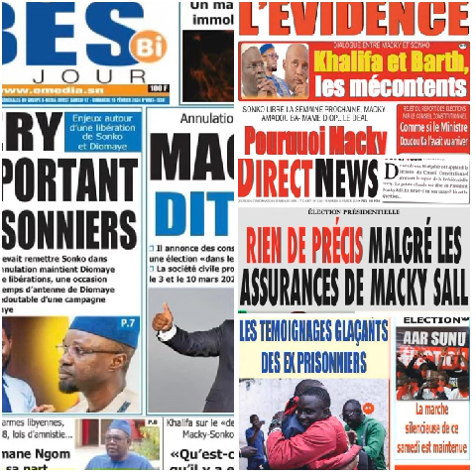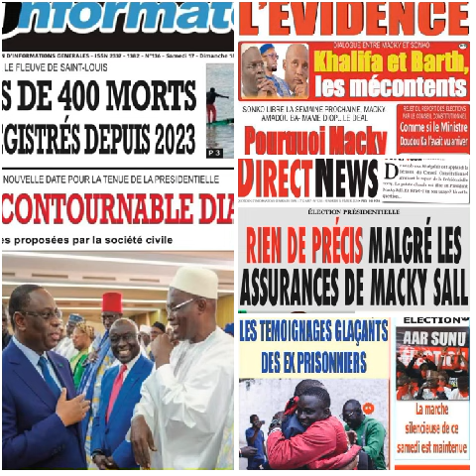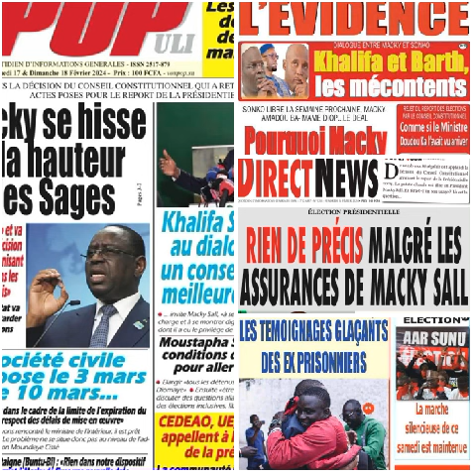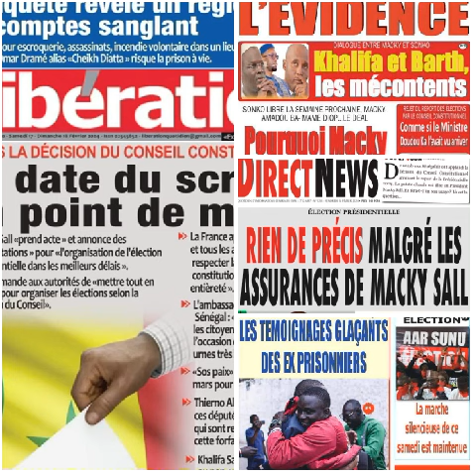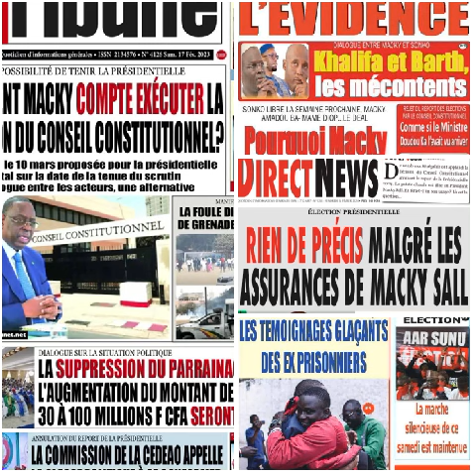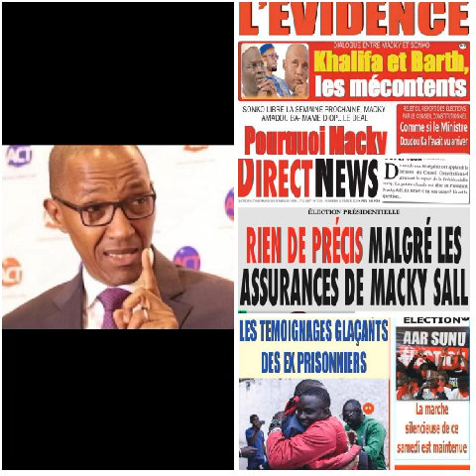Revue de Press (wolof) du Samedi 17 Février 2024 au Sénégal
Plongez-vous dans l'actualité politique brûlante du Sénégal avec notre revue des unes des journaux. Revue de Presse du Jour et revue des Titres, Revue de presse zik fm et Sen tv aujourd'hui, revue des unes des Journaux Vendredi 16 Février 2024 au Sénégal, Mantoulaye Thioub Ndoye Revue de presse d'aujourd'hui et d'hier, @Senegal7tv @SenewebTV @GroupeDMEDIACOM
Pensez vous que la Procédure d'enquête Parlementaire peut annuler le processus électoral ?